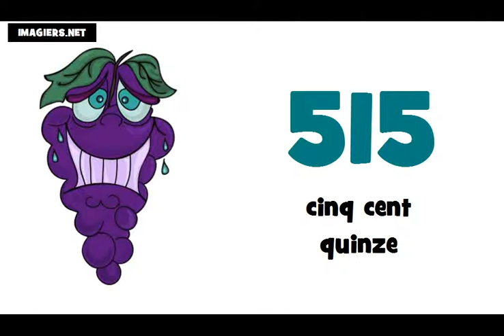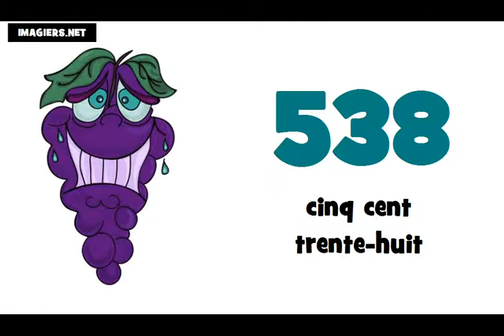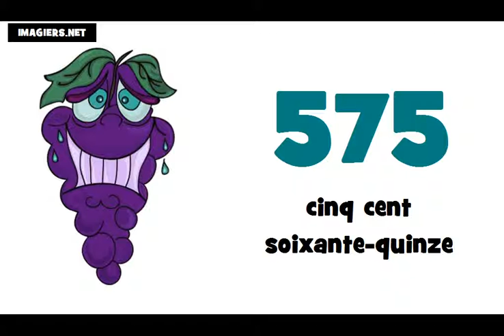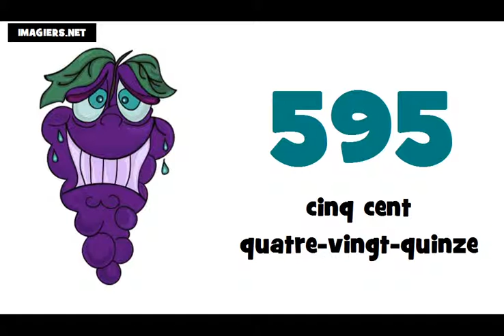Je compte de 500 à 600